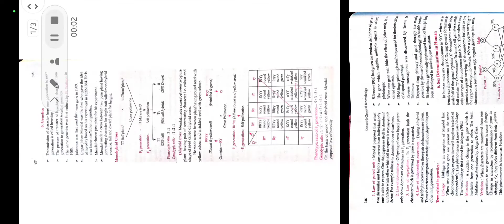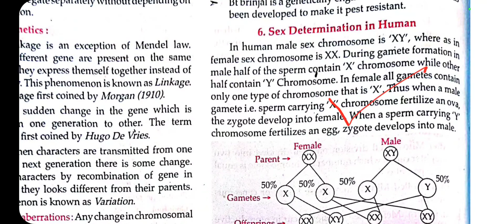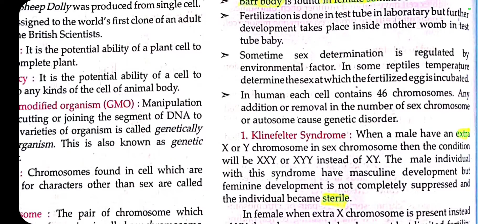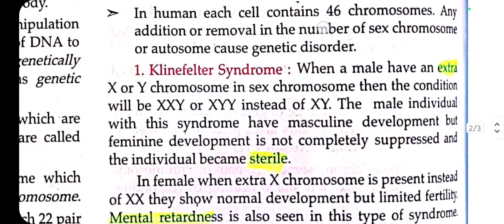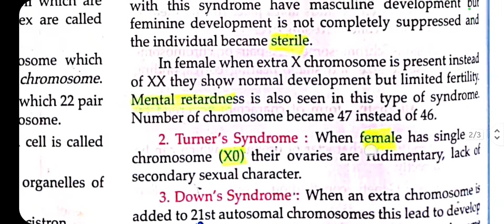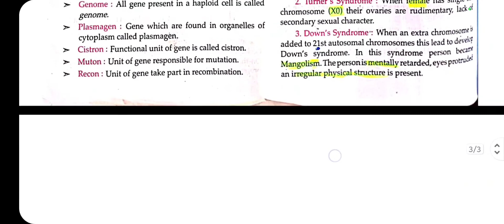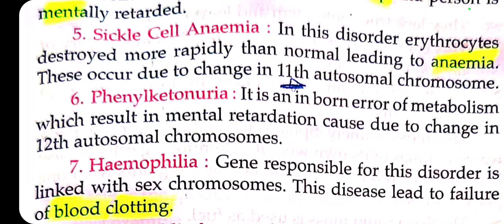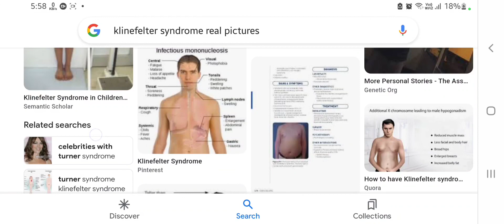🦠 Biology Lec. - 5 | Sex Determination & GENETIC DISORDERS | Patna university/ PWC Entrance Exam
Hi Students,
Today Class is all about Important Days ( Static GK ) Which will help You to clear Entrance Exam PUCET 2022 .

I hope U will Study seriously with FUN( Without taking to much stress ) to Crack this exam...😊

 💙💙 PWC • PU Entrance Course 💙💙

• FREE Course on YouTube
 •Daily pdf
 •Daily live/recorded classes
 •Practice/test •PDF ( Available on Telegram )
•Concept + Practice & CW/HW

For PDF Notes/PPT *Join* Telegram

Other Classes Video

Important Video Tags :-

patna women's college Entrance Class,
Patna university entrance exam preparation 2022,
patna university Entrance exam preparation
pwc entrance exam preceding first class
pwc reasoning,
pwc entrance exam reasoning,
patna university Entrance exam 2022 ki tyari kaise kare,
patna university Entrance test 2022,
Patna university Entrance Syllabus 2022,
patna university Entrance exam Class 1
patna women's College Entrance exam Class 1,
 b.ed entrance exam preparation bba entrance exam preparation 2022 bed entrance exam 2022 preparation mba entrance exam preparation patna college patna university pg admission 2022,
patna university phd admission 2022 patna university,

Topic Covered This video
1.patna university dance,
².patna university entrance exam 2022,
3.patna university college,
4.patna university campus,
patna university entrance exam,
5.patna university me admission kaise le,
6.patna university pg admission 2022,
7.patna university admission,
patna university entrance exam 2022 question paper,
8.patna university application form 2022,
9.patna university admission 2022 last date,
10.patna university apply,
patna university admit card 2022,
patna university admission form,
11.patna university admission 2022 date,
patna university admission form fill,
patna university admission 2022 bsc,
12.patna university bca,
patna university bba,
13.patna university ba entrance exam 2022,
patna university bsc entrance exam 14
question paper,
15.patna university ba entrance exam question paper,
patna university b.ed fee,
16.patna university bca admission 2022,
patna university bsc admission,
17.patna university bba entrance exam,